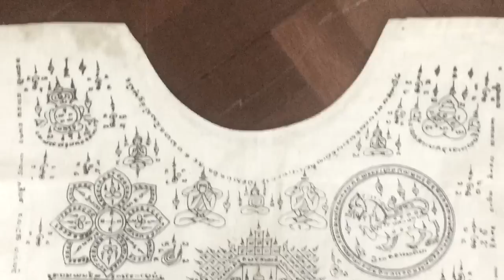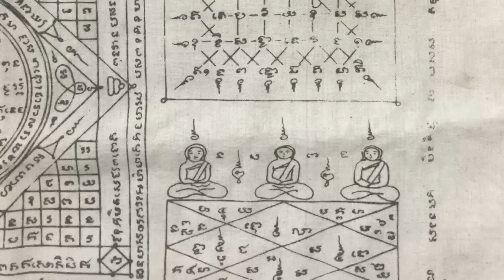Yantra Shirt of the Taharn Phii Thai Ghost Soldiers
Suea Yant of Luang Por Jad, Wat Bang Grabao - Sacred Yantra Shirt Taharn Phii Thai Ghost Soldiers Luang Por Jad

Magical Powers;
Kong Grapan Chadtri Maha Ud Klaew Klaad Maha Amnaj (commanding power and influence)

In the Year 2483 BE, as the  Luang Por Jad made a special series of Suea Yant Yantra Cloth Shirts to distribute to the members of the Military who were volunteering to fight in Foreign Struggles, which he commissioned the Piboon Songkram Military HQ to distribute. The Suea Yant themselves were made in two colours, red, and white. The white versions were made in much smaller numbers, to hand out to the higher ranking officers, state officials and close relations with the temple. The French Military gave the name of 'Ghost Soldiers' to the Thai Soldiers, who they saw wearing red vests covered with Occult Inscriptions in Khmer Sanskrit, and were amazed to see miraculous survivals of soldiers wearing their 'Krueang Rang' occult talismans, and 'Suea Yant Gan Pai' protective magic vests.

The white version is an extremely rare item to find, and is considered a Historical treasure for its importance as a  Historically Documented Legend  which denotes Thailand's 'Taharn Phii' Ghost Soldiers, and pays Homage to the Power of Luang Por Jad Magic and the Reslilience of the Thai Military, as they Volunteered to risk their lives during in the Indo-China Wars.

Luang Por Jad also released many other amulets, both with the same edition as the Suea Yant shirts, and in previous years. Amongst his most famous amulets is his Rian Nang Dtem Ongk Monk Coin featuring Luang Phu Jad seated in full body meditation posture on the front face, and the Ongk Pra Maha Ud seated within a Lotus Yantra spell on the rear face, made in Nuea Tong Daeng (sacred copper) and Nuea Ngern Long Ya (solid silver with Ya Rachawadee enamel glaze).
This famous coin amulet came to the ears of the Nation when the French Airforce dropped a bomb on a regiment, many who wore the coins and/or the famous Suea Yant which were distributed to them, but nobody in the regiment was harmed at all from the bomb.

Apart from this there is one amulet which cannot go without mention when speaking of Luang Por Jad; The Hwaen Mongkol Gao 9 Auspicious Blessings Finger-Ring amulet, which was given to the soldiers going into the frontline to battle, risking their lives.
These amulets of Luang Por Jad, and of the other Great Masters of the Indo-China wartime, became the reason why the Western Forces be they allies or invaders, would learn to fear the magic of the Thai Volunteer soldiers, and give them the Mystical Name of 'Taharn Phii' the Thai 'Ghost Soldiers' Their Invinciibility was as Legendary as their Magical Talismans, which they wore in battle.

Luang Por Jad passed away on the 10th November (some people argue it was June) 2499 BE, at the age of 85 years old.